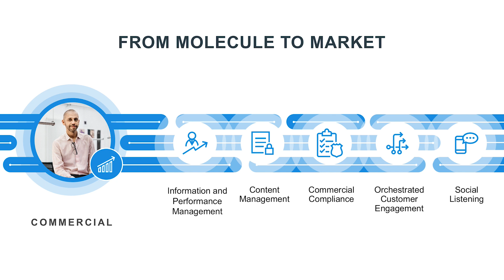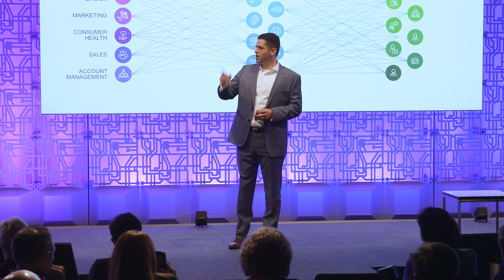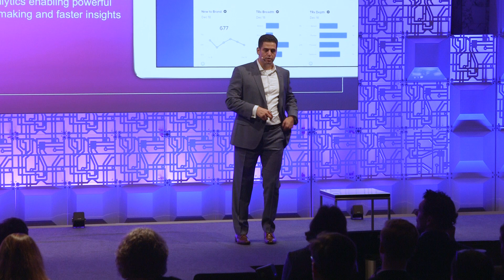IQVIA Technologies - Commercial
Tal Rosenberg, SVP Global Technology Solutions, IQVIA:  The ability for life sciences commercial teams to compete requires an orchestrated ecosystem.